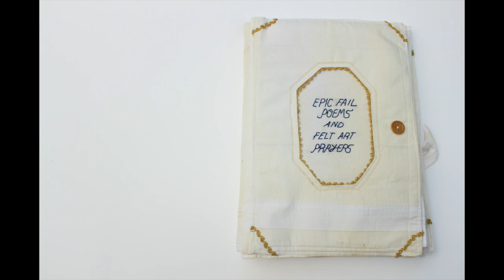Epic Fail Poems and Felt Art Prayers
Poems by Kimmel King
Illustrations by Sophia Mason
A handmade fabric book illustrating ten poems covering topics such as moral choices, mortality, and and the power of nature.
All of the pages have an interactive element. The truck leaves the page, the sea serpents swim, and the balloon bounces, for example.